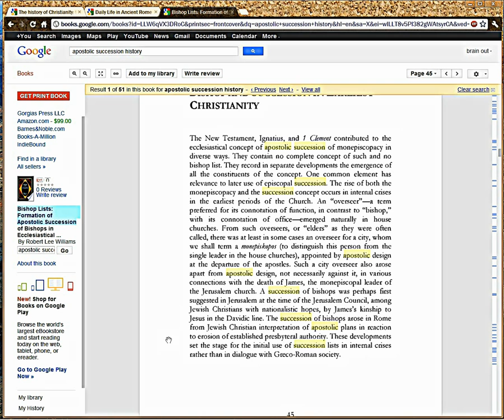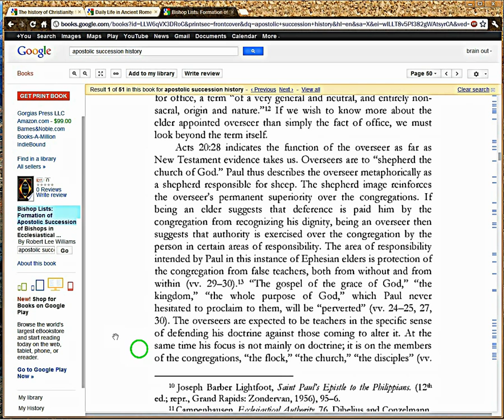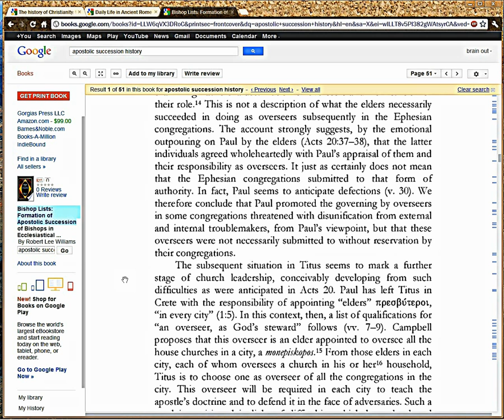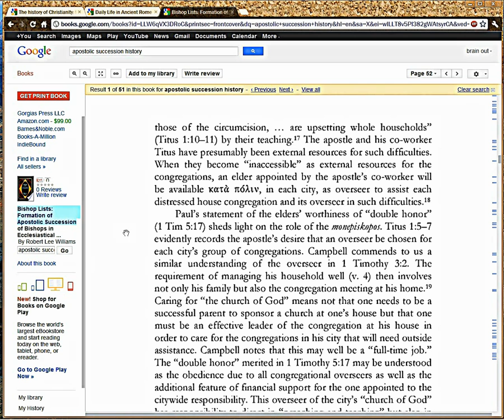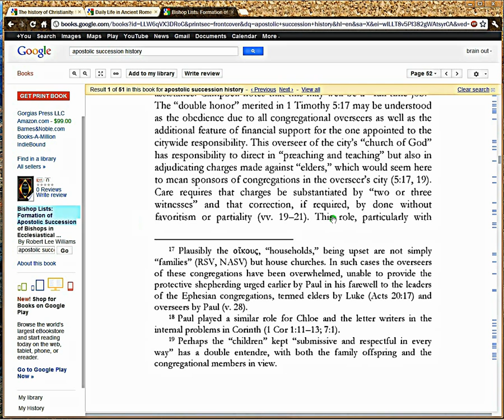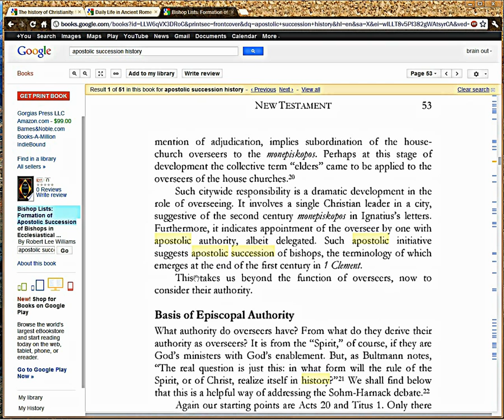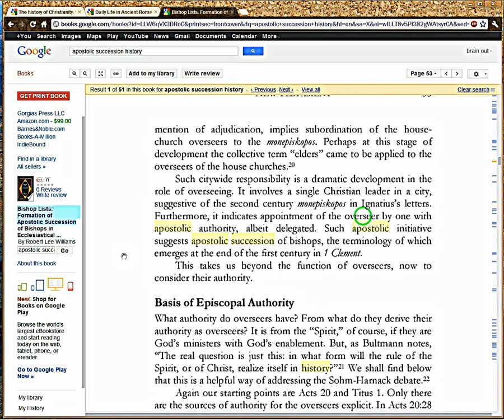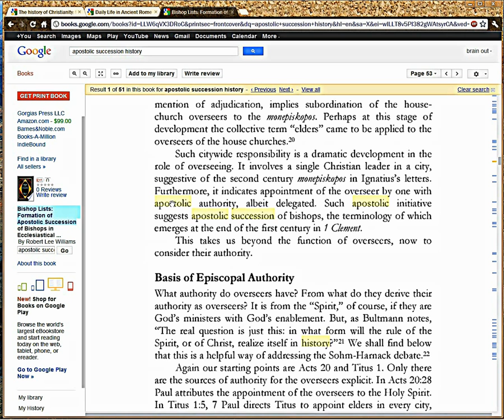GGS11t9c Bishop Lists (apostolic succession) by Robert Lee Williams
Excerpted Book Review, continues. This video focuses on how 2nd-century 'fathers' began to use an argument of continuity, to beat up other Christians.  To do this, they twist the doctrine of MISSIONS in the Bible.  Per Bible, the 'apostle' office was to SET UP churches, TEACH their new pastors the doctrines, and when those churches were established, the 'apostle'  would move on; his authority, TERMINATES.  It was never a permanent hierarchy over established churches.  We begin to see Williams show all that, in this video.

BOOK THEME: development of 'apostolic succession' vs. Bible and history, from Christ to Constantine.  BOOK THESIS: 'apostolic succession' grew from political needs, not Bible.  Bible's doctrine on MISSIONS was hijacked (by mistake or on purpose) to haphazardly craft the idea of apostolic succession, in the 2nd century.  Williams presents this thesis sympathetically, blaming no one.  (I say 'hijacked', not him.  It's obvious that hijacking was merely opportunistic.)

Videos excerpt and comment on what this guy says, but I could only access up to page 86 or so in Google
Gorgias Press LLC granted me express email permission to scan pages 146-148 of the book so you can see the Bishop List of Eusebius, . (Dr. Williams' format is easier than reading all of Eusebius and deriving the list, yourself.)

Book is a revision of Dr. Williams' dissertation.  It's a gripping read, not like your typical snoozy dissertation which after all, only proves you properly do homework and synthesize. Book's salient feature, is its PROCESS of analysis, which can be extrapolated into any topic.  So it's worth reading over and over.

Backstory: I found this book by mistake, when vetting my own videos for 11t (and soon 11u) GGS, to see if I misrepresented facts, etc.  Meanwhile, you can read it yourself, up to the limit allowed in Google.  Then you too, will want to buy it.

It doesn't come in Kindle form.  Yet.

Here's my Church Father Hall of Shame section, so you can read the Church Fathers' own words, for yourself (underlined words) . The original Word doc is better formatted, else the same,

Sample shame, Hegesippus (not listed in Eph1REPARSED).  Which is more shameful, the guy's own LYING about James and others, or our insipid praise of what he says?